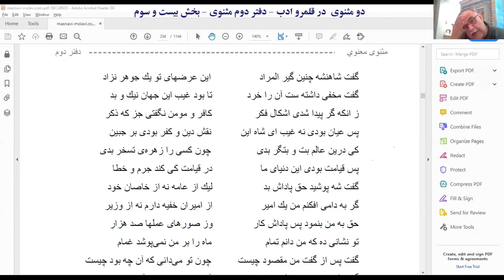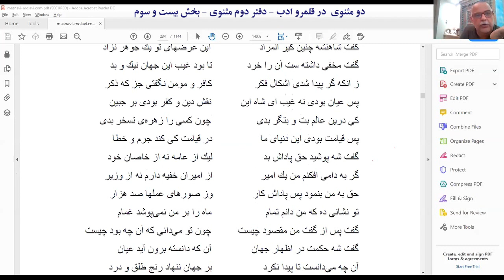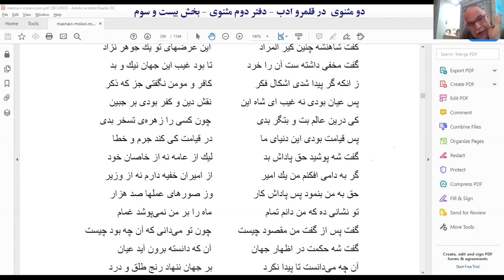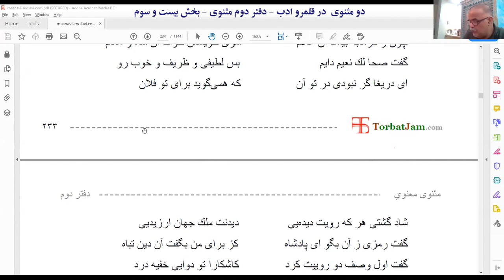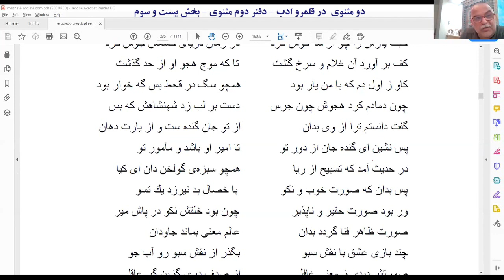دو مثنوی در قلمرو ادب - دفتر دوم مثنوی - بخش بیست و سوم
جلسات هفتگی دو مثنوی در قلمرو ادب ، هر جمعه از ساعت ۶:۳۰ تا ۸:۳۰ با آقای مهران راد
 این جلسه به صورت زنده از طریق  زوم و همچنین در صفحه فیسبوک قلمرو ادب پخش خواهد شد
اطلاعات ملحق شدن به برنامه ، قبل از جلسه در گروه فیسبوک قرار داد خواهد شد